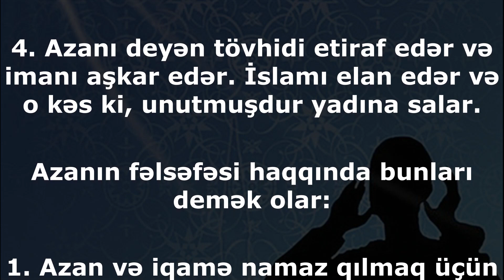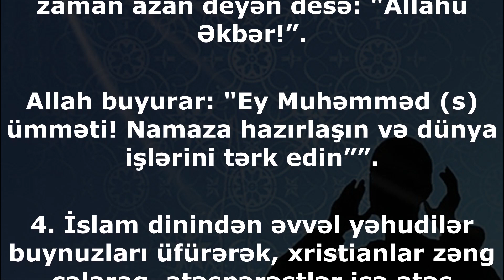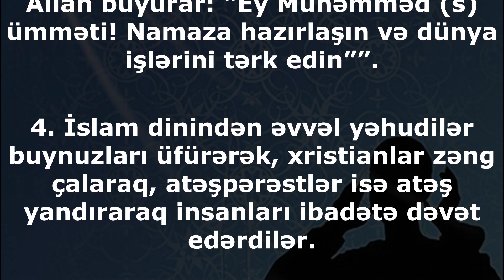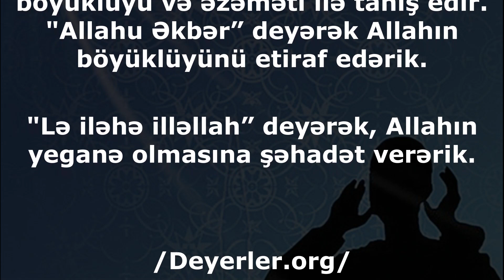Azan deməkdə hədəf nədir?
Azan səmavi bir nidadır ki, namaza hazırlaşmaq üçün ümumi və mənəvi elan verər. Azanın İslam dinindəki yeri çox mühümdür.

Azan müsəlmanları ibadətə və bəndəliyə dəvət edir. Azan deyən müsəlmanları xoş səsi ilə namaza və duaya dəvət edər.

İmam Rza (ə) azanın fəlsəfəsi və əhəmiyyəti haqqında buyurur:

1. O kəs ki, unudar, yadına salar və o kəs ki, qəflətdədir, tənbeh edər.

2. O kəs ki, məşğuldur, namazın vaxtını bilər.

3. İnsanlar Xaliqin pərəstişinə dəvət olunar və həvəsləndirilər.

4. Azanı deyən tövhidi etiraf edər və imanı aşkar edər. İslamı elan edər və o kəs ki, unutmuşdur yadına salar.

Azanın fəlsəfəsi haqqında bunları demək olar:

1. Azan və iqamə namaz qılmaq üçün hazırlıqdır. Onun sayəsində elə bir zəminə yaranar ki, insan daha çox ədəblə, təvazö ilə, daha dərin ürfanla Allah Təalanın qarşısında qərar tutsun. Öz Məhbubu ilə danışar və dərdləşər.

2. Azan insanın daxilinin səfasına və ruhun şadlanmasına səbəb olar. Həzrət Peyğəmbər (s) namazın vaxtı yaxınlaşan zaman Bilala buyurur: "Ey Bilal! Azan de və bizə onunla ruh bağışla!”.

3. O zaman ki, azanın gözəl səsi hər yeri ətirləndirir, namazıqlanlara xəbər verir ki, Allahla söhbət etmək vaxtı gəlib çatmışdır. Ona görə də namaza hazırlaşsınlar və namazqılınan yerə tərəf hərəkət etsinlər.

Həzrət Peyğəmbər (s) buyurur: "Nə zaman azan deyən desə: "Allahu Əkbər!”.

Allah buyurar: "Ey Muhəmməd (s) ümməti! Namaza hazırlaşın və dünya işlərini tərk edin””.

4. İslam dinindən əvvəl yəhudilər buynuzları üfürərək, xristianlar zəng çalaraq, atəşpərəstlər isə atəş yandıraraq insanları ibadətə dəvət edərdilər.

Lakin İslam dini gəldi və bunların yerinə azanı təyin etdi. İnsanlar gözəl və ürəyə yatan sözlərlə məscidlərə dəvət olundular.

5. Azan Allahı insana xatırladır. Onun böyüklüyü və əzəməti ilə tanış edir. "Allahu Əkbər” deyərək Allahın böyüklüyünü etiraf edərik.

"Lə iləhə illəllah” deyərək, Allahın yeganə olmasına şəhadət verərik.

/Deyerler.org/